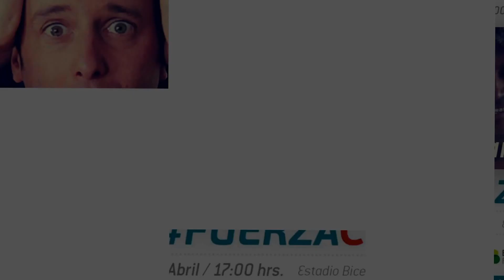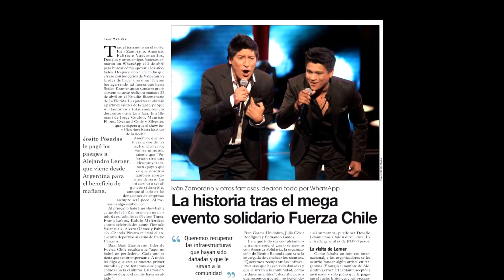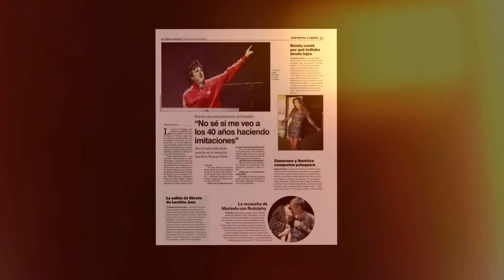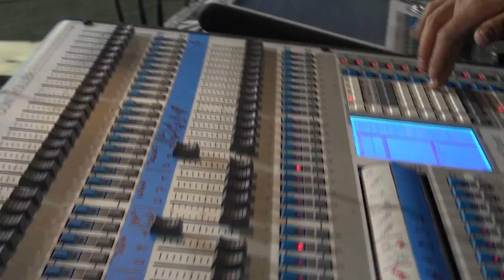FuerzaChile, de la amistad a la solidaridad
Conoce aquí a los protagonistas de esta historia que nace de una amistad que logra gestar un gran evento solidario para ir en ayuda de los damnificados en Chile.